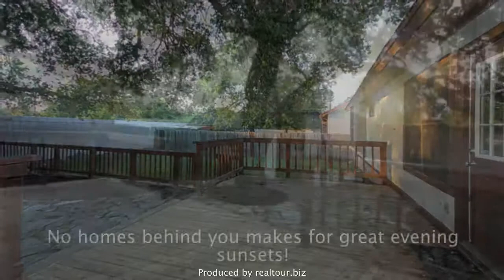1303 Mimosa Pass, Cedar Park, TX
Anderson Mill West Updated and Move In Ready!